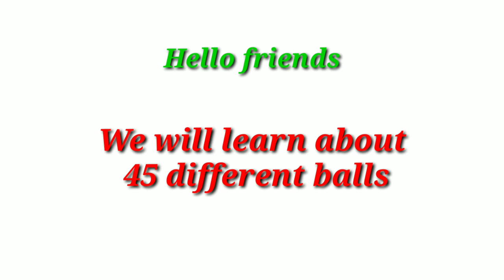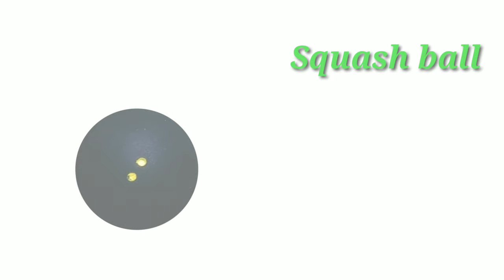Football vocabulary/football name/balls name/kids learning vide/football name with picture/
Football vocabulary/football name/balls name/football name in English with picture//kids learning vedio
sports balls
 types of balls
 game balls
 sports ball
 all sports ball
 sports balls name
 sports balls types
 balls name
 different balls name
 balls name list
 balls
 names of balls
sport balls
 balls vocabulary
 different types of ball
 Type of ball
 Types of balls
 Different type of ball
 Different types of balls
 Different type of ball name
 Different types of balls names
 Looks of balls
 All type of ball
 All types of balls
 Name of ball
 ball names
 bisu's world
usefulphrases
 englishlearning
 englishvocabulary
 learnenglish
 speaking
 speakinglesson
 englishlistening
 listening
 englishphrases
 speakenglish
 beginner
easyenglish
 conversation
 englishconversation
 stories
 daily english conversation
 knowledge
 englishlanguage
 english language
 english learning
 english vocabulary
 learn english
 english listening
 english phrases
 english conversation
 learn with stories
 soccer
 football
 footballvocabulary
 futball
 futeball
 past simple
 simple past
cocomelon
 kids videos
 kids animation
 kids entertainment
 kids education
 preschool
kindergarten
 toddler
 soccer somg
 football song
 soccer for kids
 football for kids
 sports songs
 youtube kids sports
 coco songs
 coco melon
 bath song
 color song